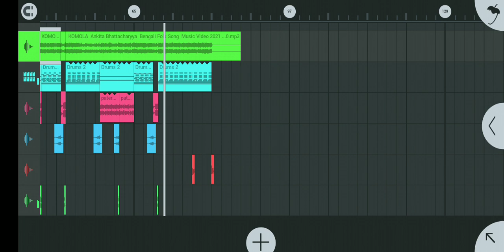KOMOLA...... Full Flm Settings Download Project & No Voice Tag Download Full Project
100 Like Par Milega 🙏🙏🙏🙏🙏

No Voice Tag Download Free